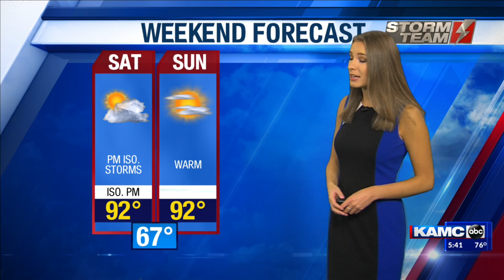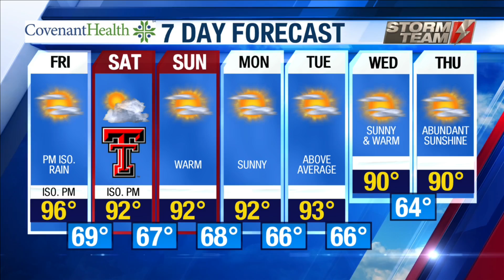KAMC HD Weather Webcast August 30th, 2019